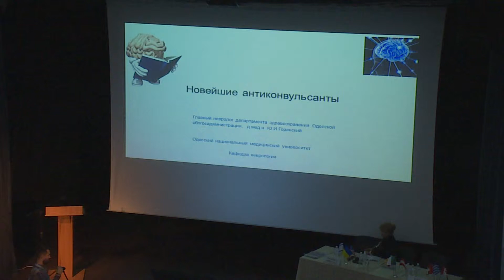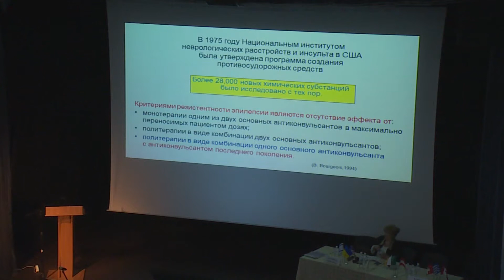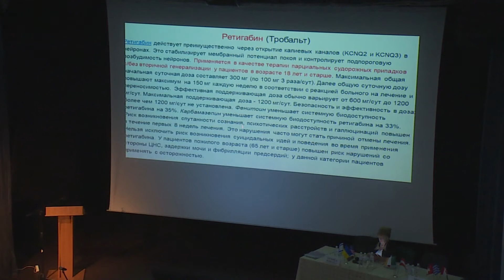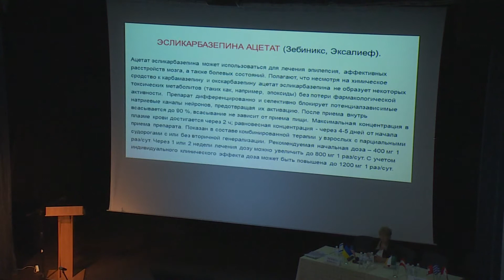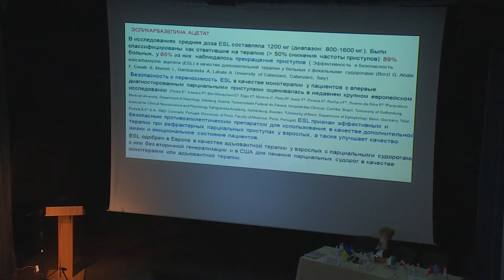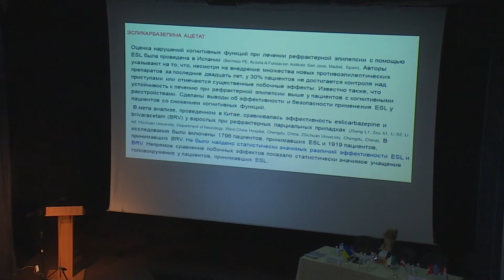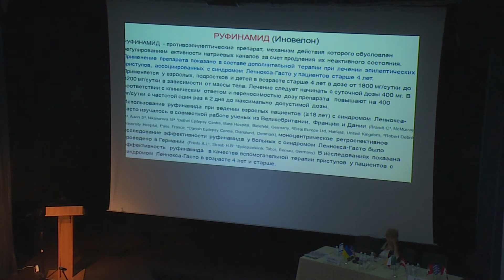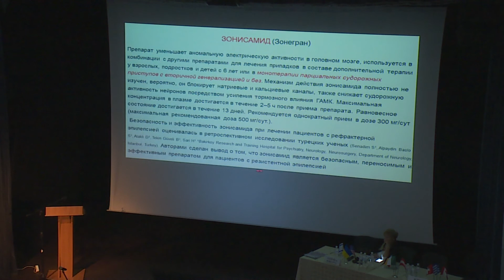XXIII Науково-практична конференція УПЕЛ. Спікер - Юрій Горанський. Одеса. 17.05.2019 р.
Найновітніші антиконвульсанти